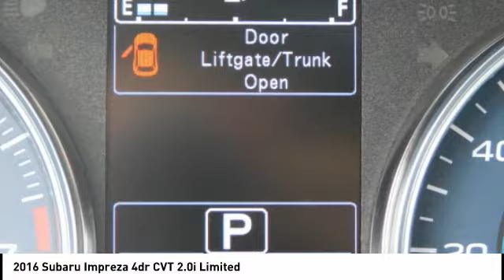2016 Subaru Impreza Fredericksburg VA 79642H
2016 Subaru Impreza 4dr CVT 2.0i Limited

CARFAX 1-Owner, Superb Condition, ONLY 35,345 Miles! Limited trim. EPA 37 MPG Hwy/28 MPG City! Heated Leather Seats, Sunroof, Back-Up Camera, iPod/MP3 Input, MOONROOF & KEYLESS ACCESS W/START, Alloy Wheels, All Wheel Drive CLICK ME! KEY FEATURES INCLUDE: Leather Seats, All Wheel Drive, Heated Driver Seat, Back-Up Camera, iPod/MP3 Input. Rear Spoiler, MP3 Player, Remote Trunk Release, Child Safety Locks, Steering Wheel Controls. OPTION PACKAGES: MOONROOF & KEYLESS ACCESS W/START Power Moonroof, tilt up, internal retracting, laminated glass, UV and green tint, Keyless Access w/Push-Button Start, pin code access. Subaru Limited with Jasmine Green Metallic exterior and Ivory interior features a 4 Cylinder Engine with 148 HP at 6200 RPM*. Non-Smoker vehicle EXPERTS ARE SAYING: Edmunds.com's review says Standard all-wheel drive provides secure handling and better traction in tough weather conditions; lots of interior space in the front and backseat; comfortable ride quality on the highway.. Great Gas Mileage: 37 MPG Hwy. PURCHASE WITH CONFIDENCE: CARFAX 1-Owner AutoCheck One Owner VISIT US TODAY: We are a family owned and operated sales and service facility.Our family has been serving the automotive needs of the Fredericksburg community for over 50 years. We offer competitive financing, second chance Financing and a full service department, servicing all makes and models. Thank You! Horsepower calculations based on trim engine configuration. Fuel economy calculations based on original manufacturer data for trim engine configuration. Please confirm the accuracy of the included equipment by calling us prior to purchase.